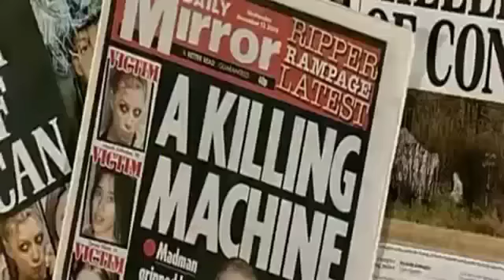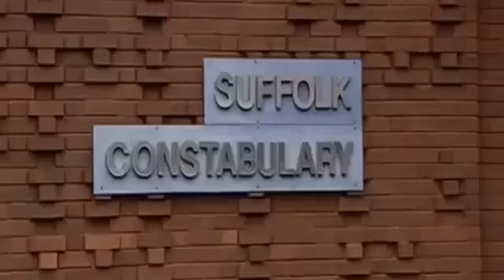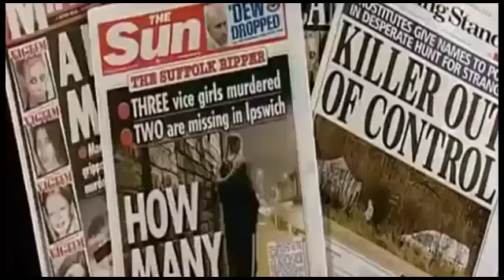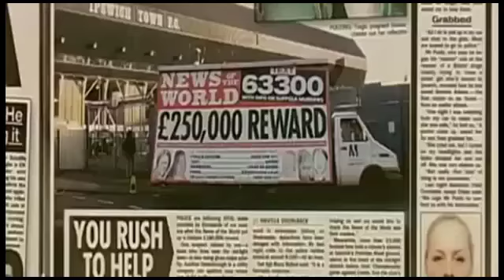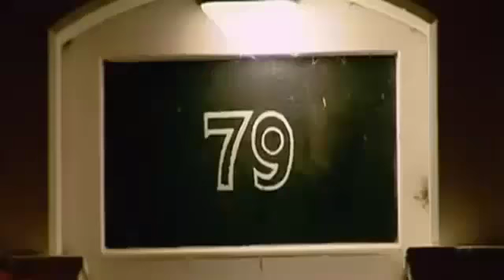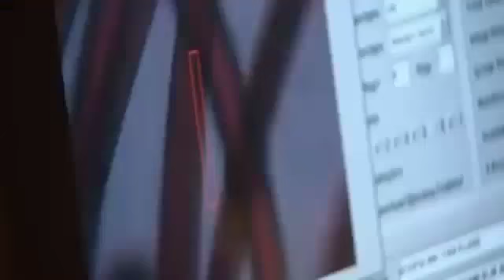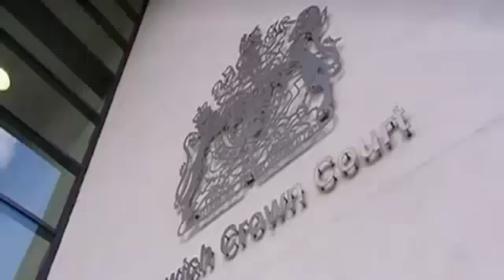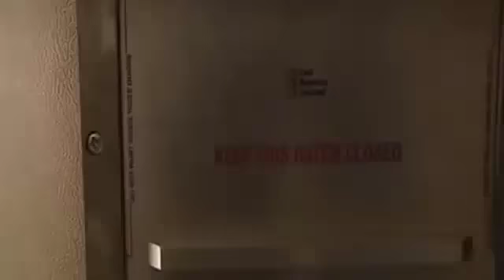Steve Wright ; The Suffolk Strangler (Documentary)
(Documentary)
Steve Wright